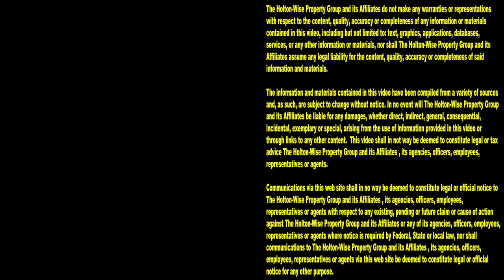Touring a Zombie House in Cleveland, Ohio | Landlords From Hell 16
Have you ever heard of the term Zombie houses? If not, we know what you are thinking right now. No, it doesn't have anything to do with the flesh eating monsters you see on TV. A Zombie house is a home that's been abandoned by it's owner after the foreclosure process has begun. In the 16th episode of the Landlords From Hell Show, the HoltonWiseTV crew is taking you on a tour of an abandoned Zombie house in Cleveland, Ohio. This home is wrecked! This home is destroyed! This home is dangerous! You should never enter a home like this without a trained professional to accompany you. The story here is that the out of state owner of this property completely walked away from it several years ago and this abandoned home been left to decay beyond recognition. It's going to take a creative real estate investor with experience in Zombie house flipping & distressed property rehabs to bring this distressed home in the Cleveland real estate market back to life.

📺 HELPFUL RESOURCES
Holton-Wise FAQ